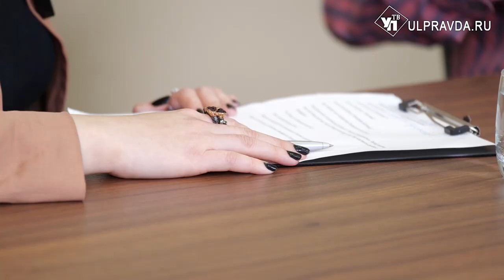Персона дня. Майк Рандов из Германии о жизни в Ульяновске и западных взглядах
Вырос в ГДР, а после переезда в ФРГ он начал наблюдать нездоровые политические тенденции. Ориентиры на Запад не всегда про позитив и белоснежные улыбки - уверен житель Германии Майк Рандов. Год назад он приехал в Ульяновск и не собирается возвращаться на Родину. Почему - выясняла Виктория Чиркова.